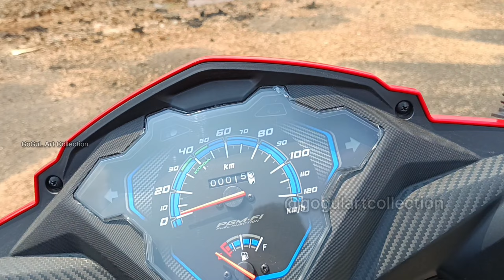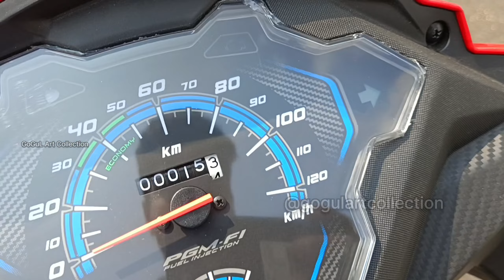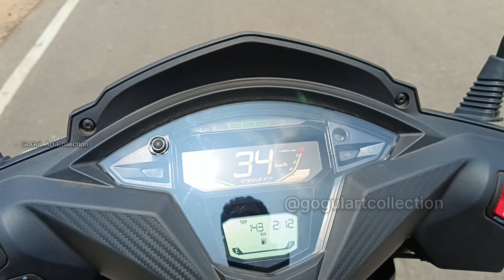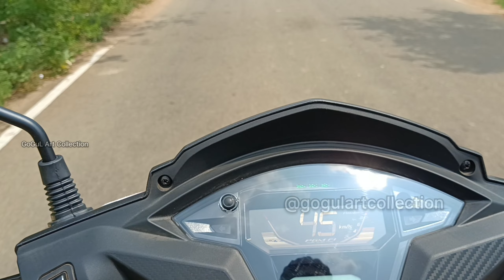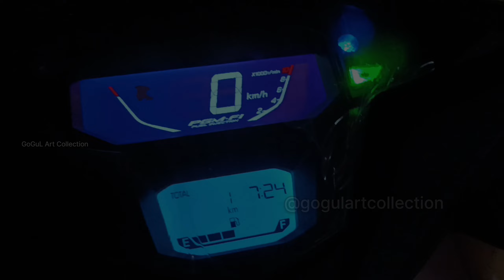Dio OBD2 2023 Ride Experience|Engine performance|Suspension|Braking Details Review Tamil_Auto_Log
Dio 110 price Details in Trichy
Approx value may vary
On road
Dio.   Std.     - ₹ 93,000
Dio.   Dlx.     - ₹ 97,500
Dio H Smart- ₹ 1,01,000 approx